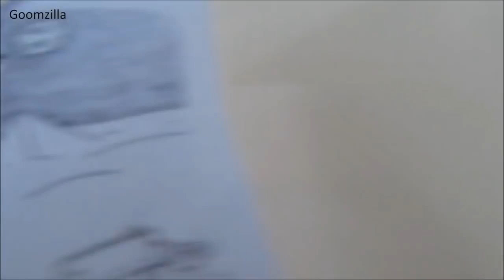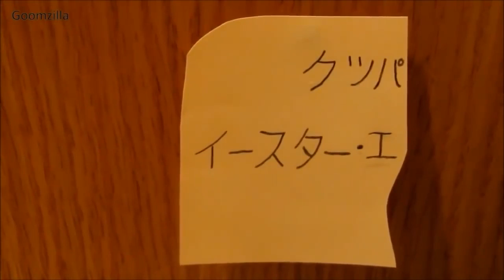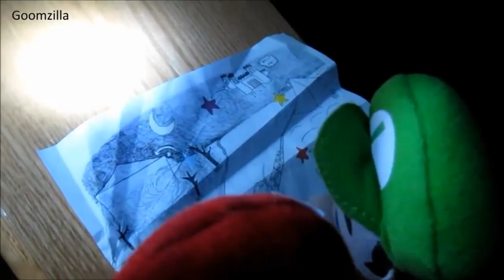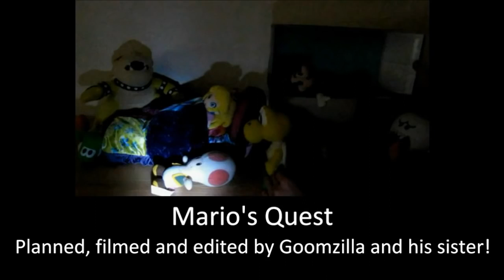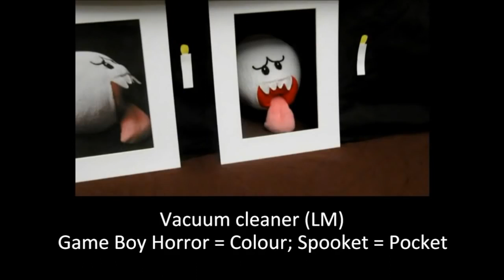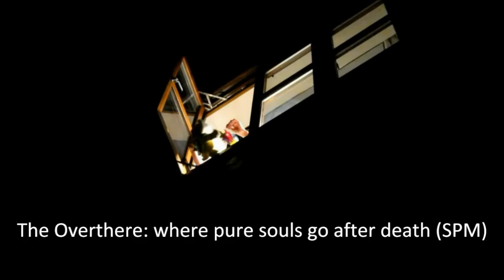Mario's Quest The Original Movie 1-6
This is the Second Movie on the channal

I might soon Remastered this Movie

all music and sound in this video belong to Nintendo